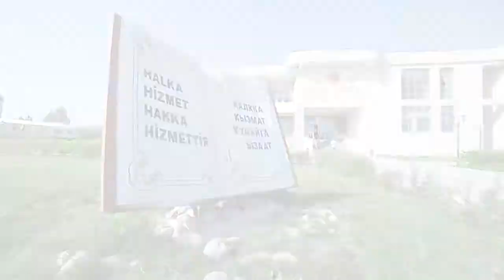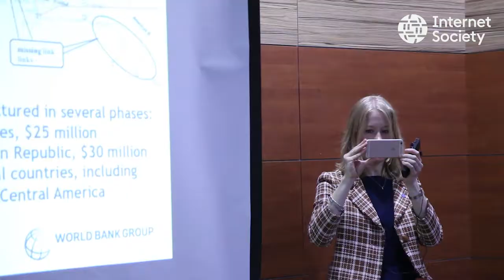Манас университет интервью + титры